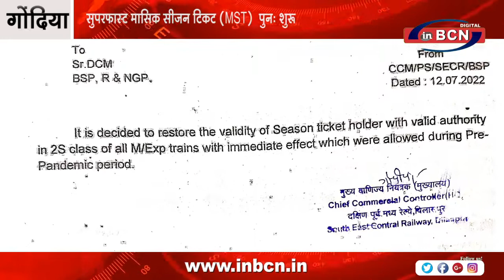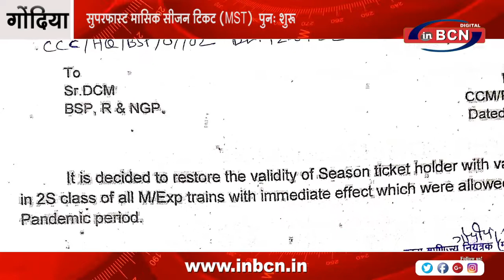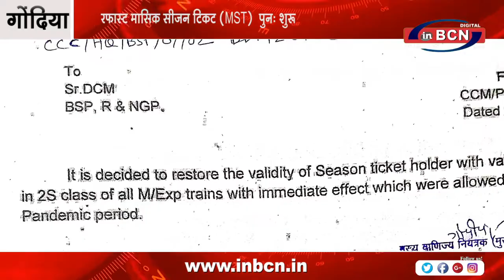सुपरफास्ट मासिक सीजन टिकट MST पुनः शुरू | INBCN NEWS